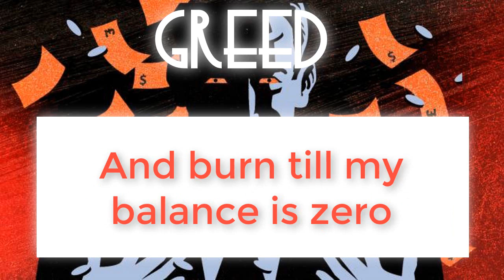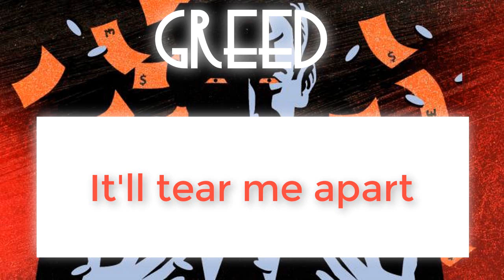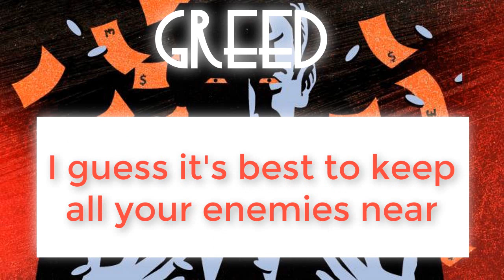Lunchbox - Is It Just Me (OFFICIAL LYRIC VIDEO)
So the basis of this song is greed, it's about how everyone is greedy these days and how we have really lost the feeling of community especially with COVID-19. I hope the lyrics of this song can speak to some of you and please listen carefully. Thank you, enjoy.

Sincerely, Lunchbox.